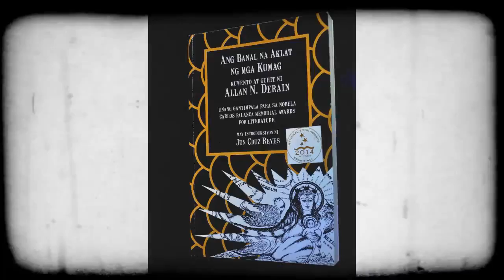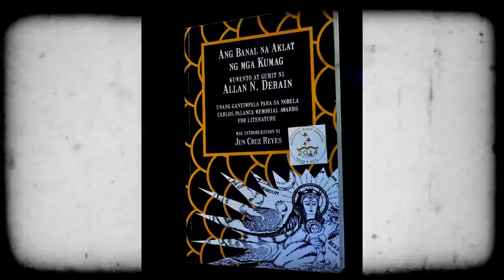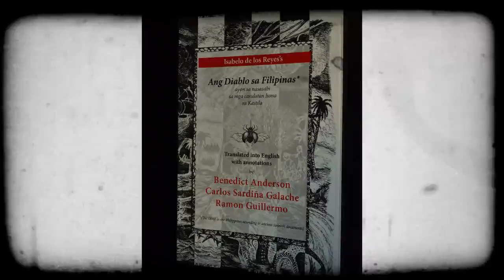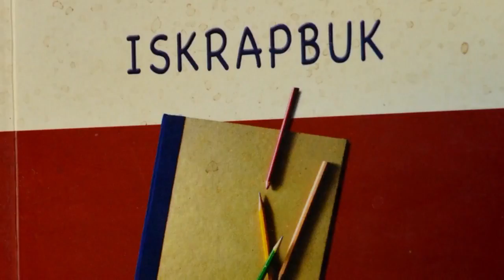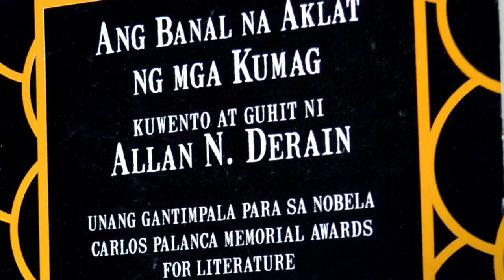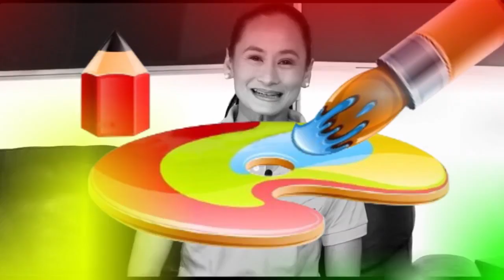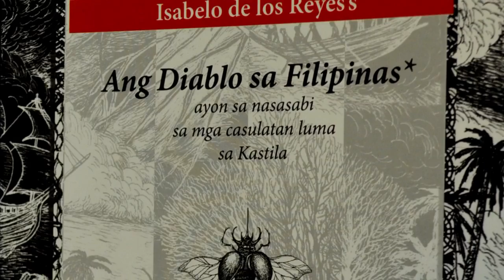Allan Derain - Art2art May 17, 2015 Episode